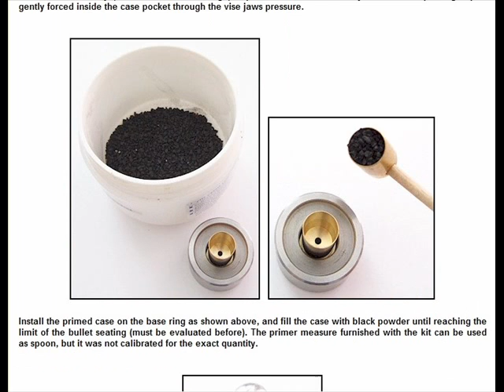Reloading .38 Colt .320 Colt .380 short long .320 Bulldog .450 Webley - at HLebooks.com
.320 and .380 Center Fire Colt / "Bulldog" cartridges reloading kits and components prices.